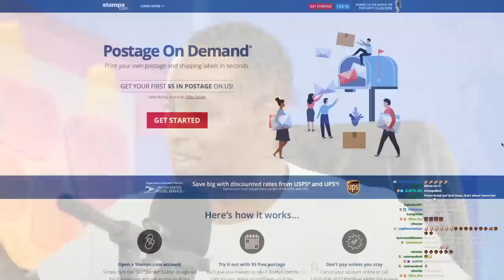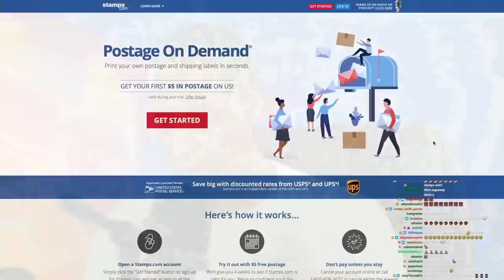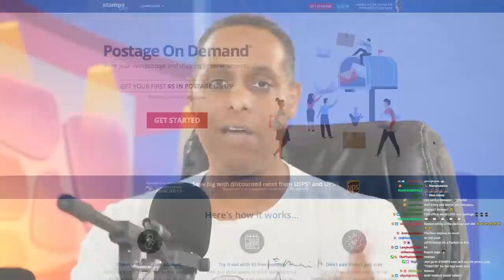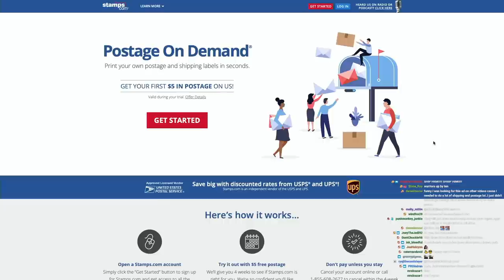THE LOST WORLD JURASSIC PARK 2 - RETRO REVIEW | Double Toasted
THE LOST WORLD JURASSIC PARK 2 - RETRO REVIEW | Double Toasted - Today at Double Toasted we have our Jurassic Park The Lost World review for you to enjoy. In this funny video, we look at The Lost World trailer before going in-depth into our Jurassic Park 2 review. We are doing this retrospective review due to Jurassic World dominion coming out this week, so stay tuned for our Jurassic Park dominion review to show up on the channel at some point this week. In this funny video, we discuss what we like and don’t like about The Lost World Jurassic Park, the Jurassic Park the lost world ending, The Jurassic Park the lost world t rex attack, and more! What do you think about Jurassic Park 2?